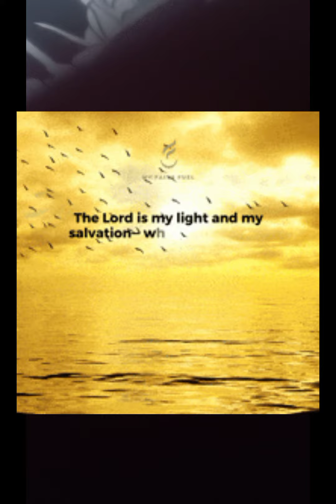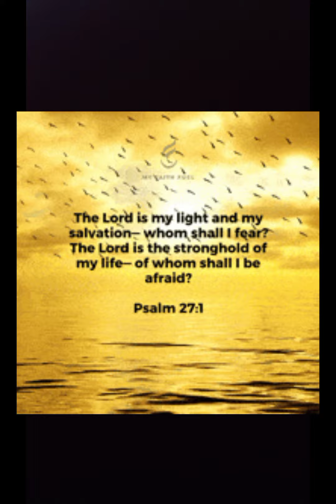PSALMS 13:1-7 ZIONSHEKINAHOFFICIAL christianmessage wordofgod socialmedia psalm13 12#147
highlights @everyone
psalms 13:1-6